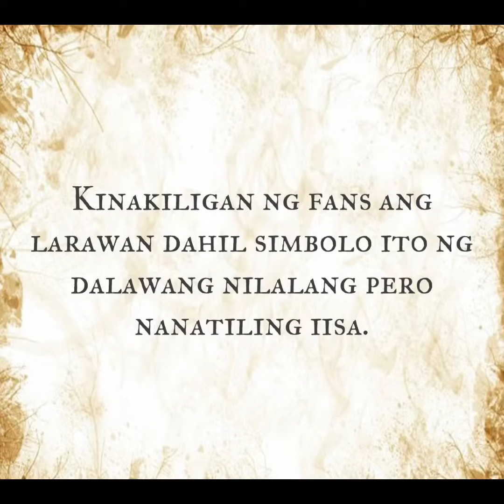Daniel at Kathryn, may ‘adventure time’